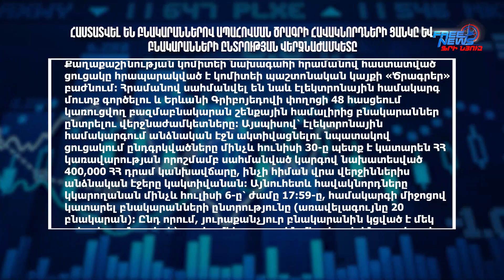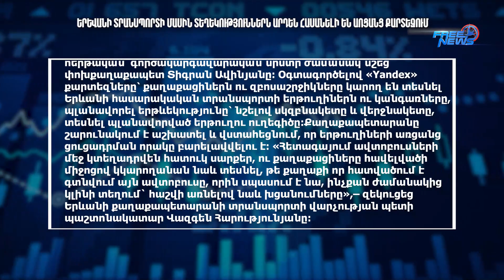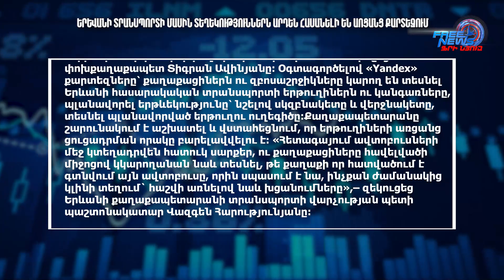Տարադրամի փոխարժեքը, բիզնես լուրեր 26.06.2023